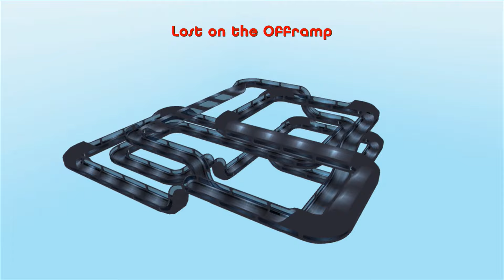Delisted Darlings Episode 2: Yaris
Today's episode is a bit weird as if you can find this file somewhere on the net you can still play the full game on your Xbox 360, question is...Do you want to? As always enjoy.